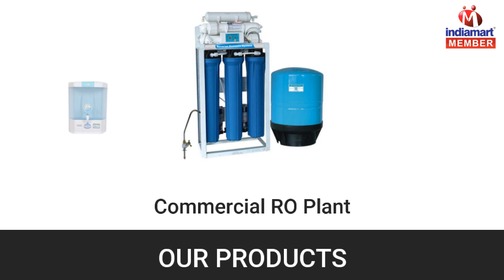Water Treatment Plants And Spare Parts by Sunshine Enterprises [Vadodara]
"Sunshine Enterprises", was incepted in the year 2009, in Vadodara (Gujarat, India). We are a well-established Manufacturer, Trader and Supplier of a broad assortment of RO Water Purifiers, RO Plants, RO Cabinets, Water Cooler, Water Softener, DM Water Plant, RO Spare Parts, Tank Cleaning Chemical, etc. We are a Sole Proprietorship Firm running our operations in this domain in tune with success. The products offered by us are precisely manufactured and processed under the able guidance of our dedicated and competent professionals by utilizing ultra-modern machines in adherence to the set quality norms.